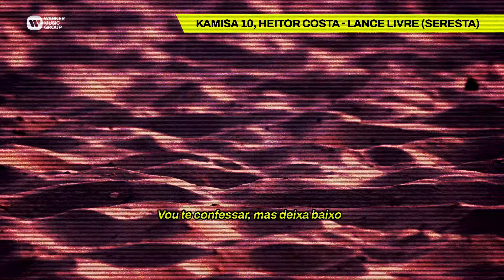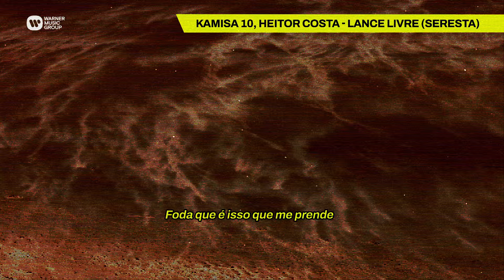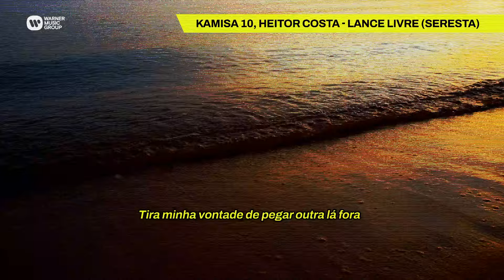Lance Livre (Seresta) - Kamisa 10, Heitor Costa